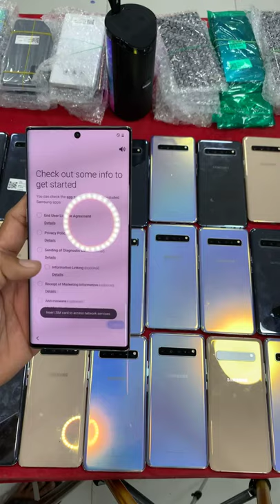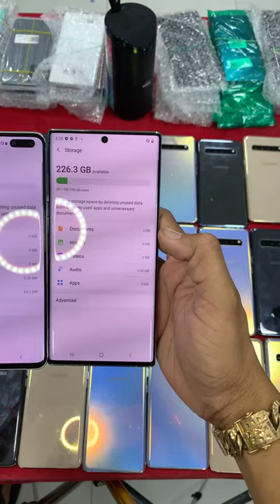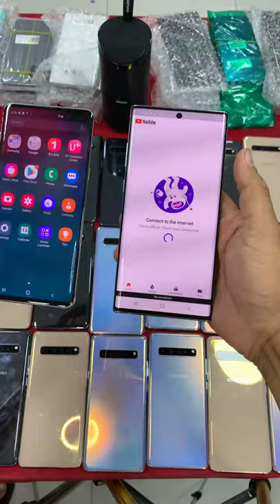ស្អាត​ថ្មី​ៗ ស្រលាញ់​ Fold Note10+ Note9 S10 5G S20 Plus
Note10+ ស្អាតគុណភាពដូចថ្មី បញ្ចុះ​ $20 លក់​ $450
Note10+ 5G 12G|256G ស៊ែរឡាយមួយ ស្អាត $450
កត់ 📱12 Pro Max 128 ZA | 12 Pro Max 256 ZA
12Pro 256G ZA 5G Sim2 $1370 Blue|Gold $1390
Note9 6G|128G $265​ លក់តម្លៃល្អជូនឡាយស៊ែរមួយ
ស៊ែរ 5ដង S10 5G 8G|256G ស្អាត $385 បញ្ចុះ $365
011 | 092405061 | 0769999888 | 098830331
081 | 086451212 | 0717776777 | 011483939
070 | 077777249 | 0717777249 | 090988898